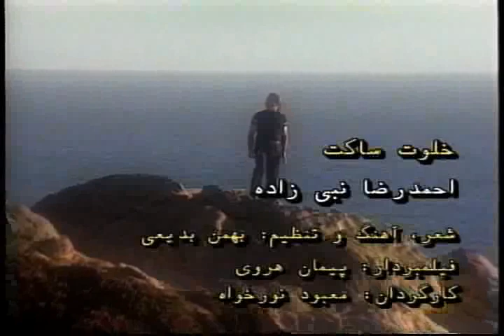Ahmadreza Nabizadeh- Silent Retreat (khalvate Saaket)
Silent Retreat (Khalvate Saaket)